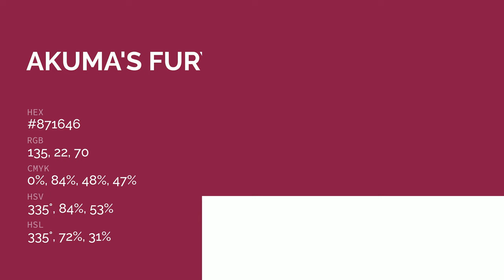Akuma's Fury color #871646 hex color - Red color - Cool color 871646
What color is Akuma's Fury ? #871646 hex color - Red color - Cool color 871646

Hex #871646 Color Code is also known as Akuma's Fury color.